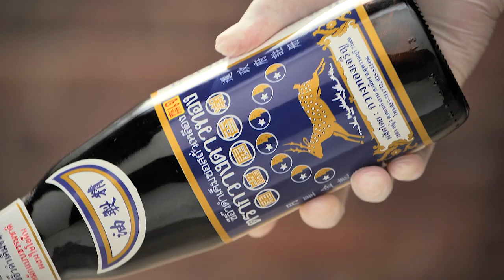อาจารย์ยิ่งศักดิ์ ขาหมูพะโล้ อร่อยยิ่งกับตัวจริงเรื่องซีอิ๊ว | คาวหวานสำราญใจ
อร่อยยิ่งกับตัวจริงเรื่องซีอิ๊ว กับซีอิ๊วดำเค็มชั้น 1 ตรากวางดาวทอง และซีอิ๊วดำหวาน ตราหัวเรือ ของฝากเมืองสุพรรณบุรีเติมเต็มความอร่อยให้กับอาหารทุกจานกลมกล่อม วันนี้ชวนคุณผู้ชมเข้าครัวทำเมนู ขาหมูพะโล้ ติดตามได้ทุกวันจันทร์ เวลา 14.45 น. ทางช่องเวิร์คพ้อย หมายเลข 23

▲Line @yingsakfood